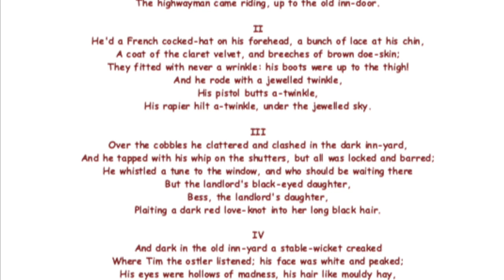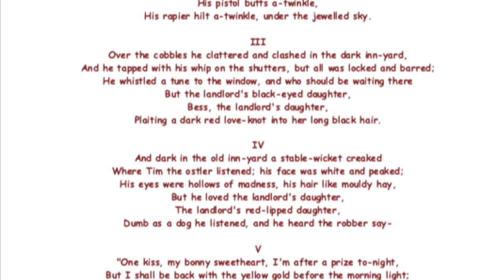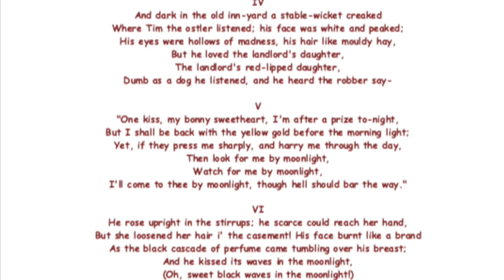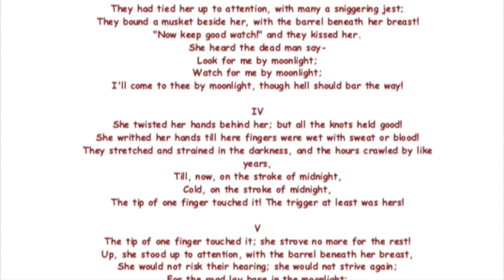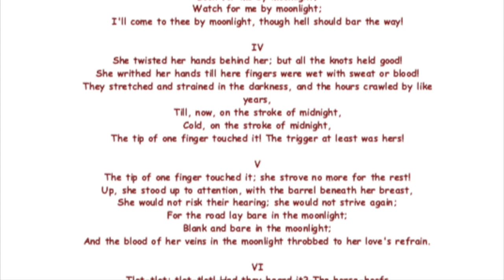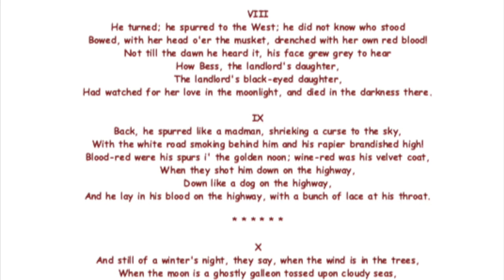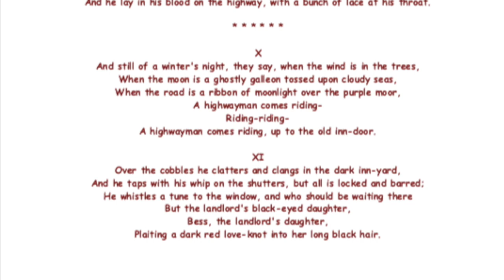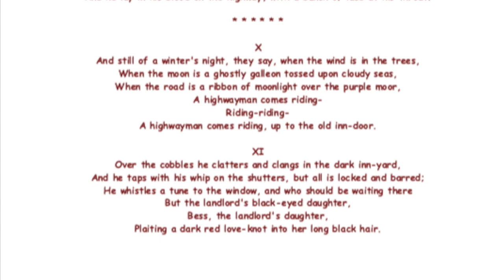Alfred Noyes | The Highwayman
"The Highwayman" is a romantic ballad poem written by Alfred Noyes, first published in the August 1906 issue of Blackwood's Magazine, based in Edinburgh, Scotland. The following year it was included in Noyes' collection, Forty Singing Seamen and Other Poems, becoming an immediate success.